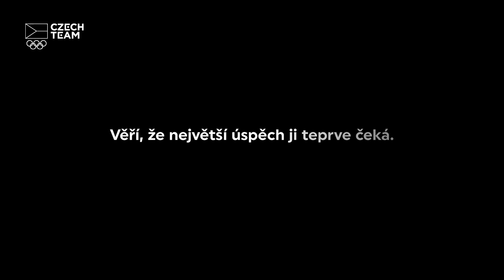Baví mě, že to nikdy nekončí | BARBORA SEEMANOVÁ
Voda je mojí součástí. Cesta Barbory Seemanové, která miluje pořádnou dřinu a náležitě si jí užívá.